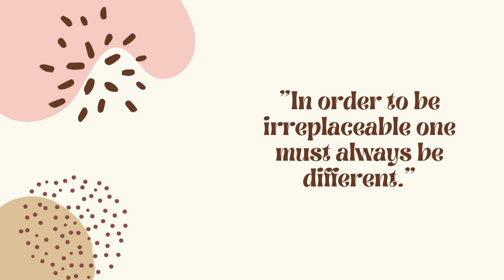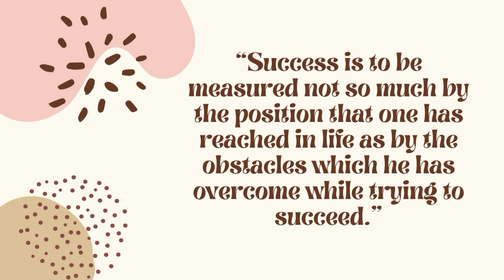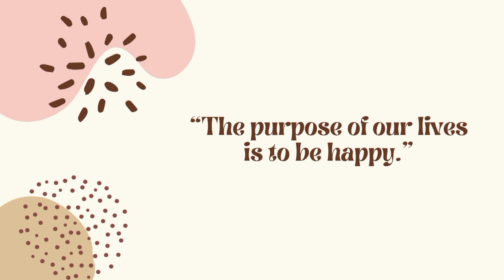Do not dwell in the past, do not dream of the future... | @Window of Quotes